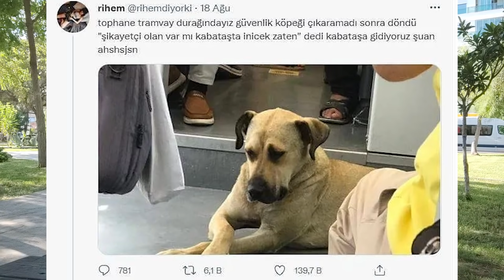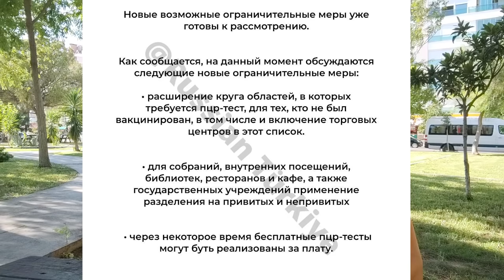Новые ограничения в Турции. Важно❗ ТУРЦИЯ СЕГОДНЯ. Последние новости Турции. Турция 2021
Сегодня с Вами поговорим о последних новостях из Турции, а так же  расскажем последние информацию по новым ограничениям в Турции которые действуют с 6 сентября.

Сбербанк: 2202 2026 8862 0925

 новые ограничения в турции отдых в турции 2021 турция 2021 турция новые правила турция сегодня